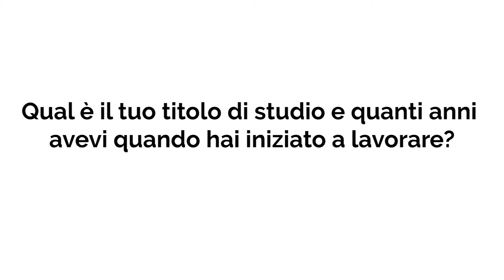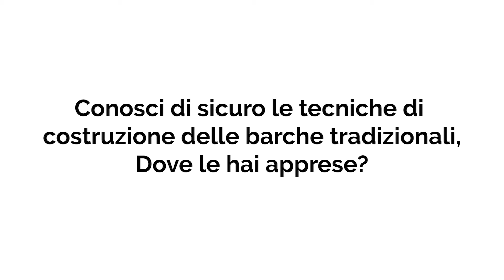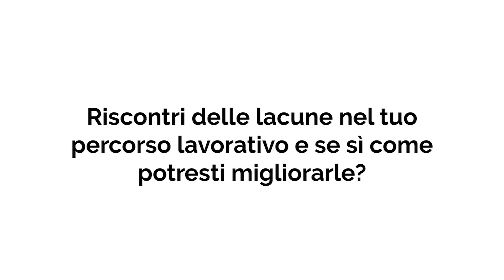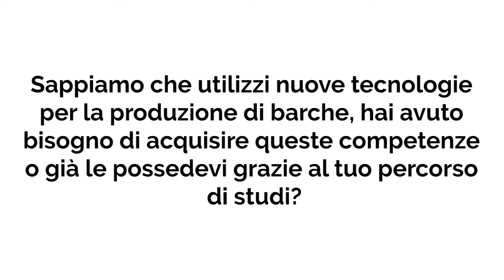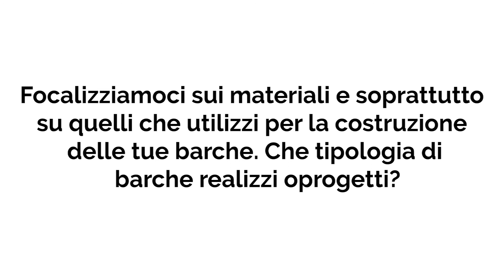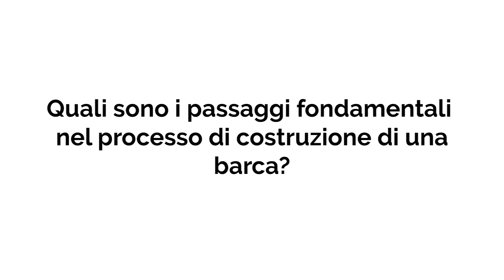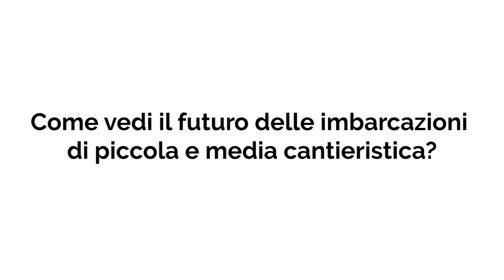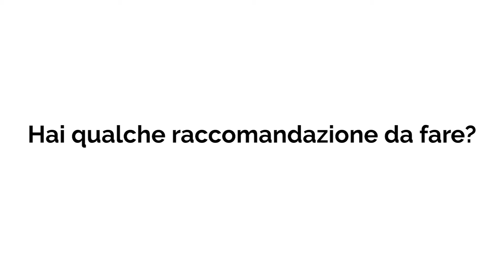Interview for All Hands-on Deck (ITALY) FRANCESCO BELVISI - YAM S.r.l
Interview with Francesco Belvisi CEO of “YAM S.r.l” mainly involved in design and networking between craftsmen, designers and production plants. Francesco deals with a lot of production techniques, from very innovative techniques not yet used, related to 3D printing, carbon fiber manufacturing, "generative design" and design and in the past have also done several restorations and construction from scratch in wood.

This interview has been realised thanks to ALL HANDS ON DECK - European work heritage in shipwright for present and future (AHOD) project (no. 2019-1-ES01-KA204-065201). It is a European project funded by the Erasmus+ programme, with duration from December 2019 to June 2022.
The project aims to recover and connect traditional techniques and skills of the shipwright profession, one of the oldest occupations in Europe’s maritime areas. The project creates training tools for adult professionals and thus contributes to the conservation of immaterial cultural heritage in shipwright.

The interview reflects the views only of the author, and the Commission cannot be held responsible for any use which may be made of the information contained therein.